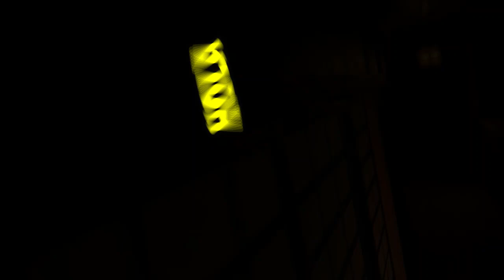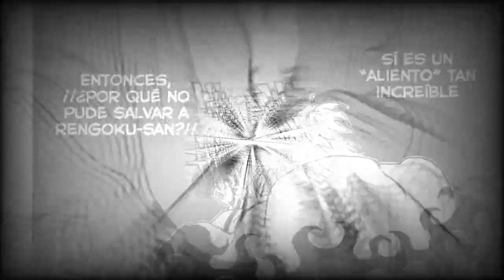Kimetsu No Yaiba TEMPORADA 2 | RESUMEN | ARCO DEL DISTRITO ROJO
Este vídeo es para traerles el RESUMEN de la TEMPORAD 2 DE KIMETSU NO YAIBA

TRAILER Kimetsu no Yaiba TEMPORADA 2 | SUB ESPAÑOL
Kimetsu no Yaiba Temporada 2 Trailer Oficial Sub Español | Demon Slayer 2 Official Preview Trailer
Kimetsu No Yaiba Temporada 2 Resumen (Demon Slayer) - Después del Tren Infinito